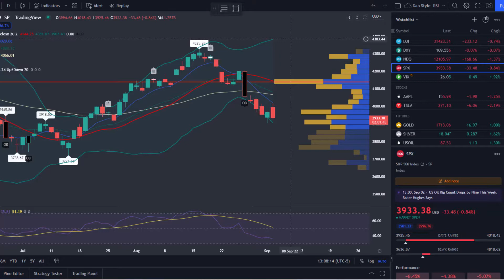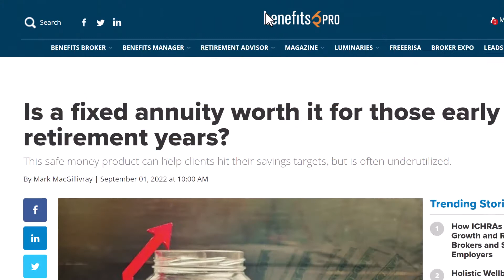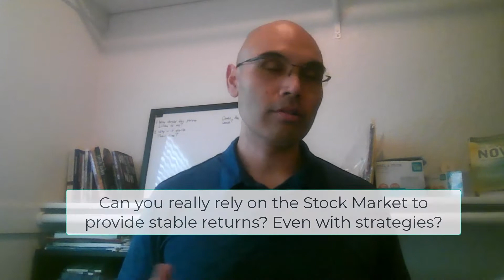How to plan for a safe retirement?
Unfortunately, saving for retirement is not just put money away into your 401k and pray. Well that's what we all do. In this video I go over the "safe" options when planning for retirement.

NOT FINANCIAL ADVICE: The information provided on this website is for educational purposes and does not intend to make an offer of solicitation for the sale or purchase of any specific products, investments, or investment strategies.